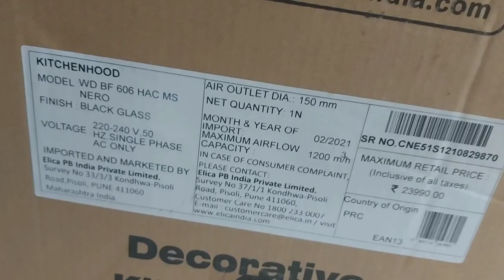best chimney review//elica brand chimney full review//no 1 brand chimney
best chimney review elica brand

elica brand amazon link 👇